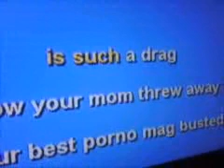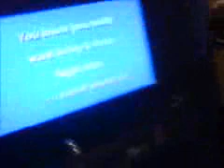Crazy karaoke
trying to sing the eighties good stuff.